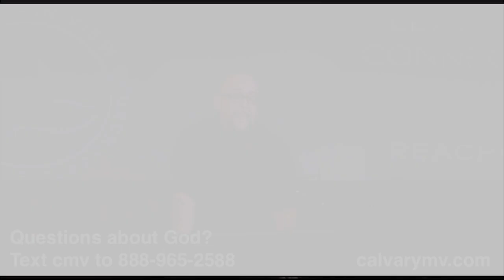"Keepsakes" | James 5:12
Pastor Joe McCormick is the senior pastor of Calvary Mountain View Church (Calvary Chapel) in American Fork Utah.

For more sermons by pastor Joe or more information about the church please visit our